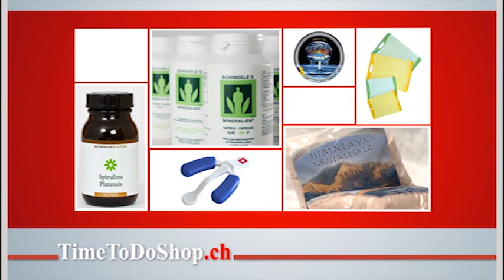Wahrheit, Lüge, Täuschung? TimeToDo.ch 24.04.2015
Thema: Prof. Dr. Michael Vogt, Historiker und Journalist, hinterfragt brisante Themen die immer wieder Anlass zu Spekulationen geben. Ob Flugzeugabstürze/abschüsse oder Bürgerkriege,  Fehl- und / oder Falschinformationen verunsichern und desinformieren die Menschen. Die Frage ist bewusst oder fahrlässig, profitorientiert oder…. Entscheide Du